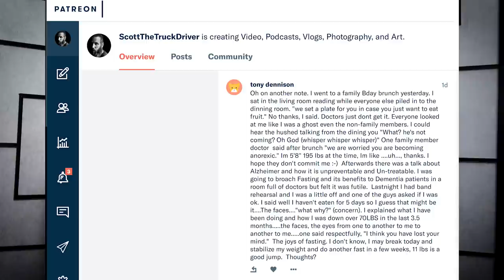Food Politics and Healthcare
In this video I discuss the politics behind our obesity epidemic and how it is causing healthcare to fail.  I also give a suggestion on what we can do about it.  I also react to doctors who still have no clue when it comes to intermittent fasting and a ketogenic diet.